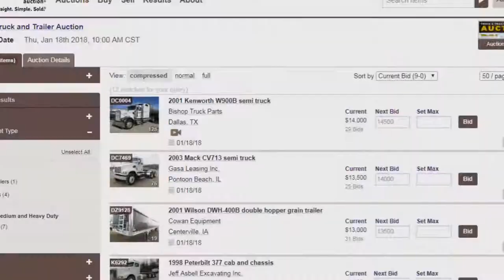Truck and trailer auction | January 18, 2018 | Purple Wave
January 18 truck and trailer auction

12 items in this absolute auction will begin to close at 10 a.m. CST on Thursday, January 18, 2018. The auction includes 4 items in Missouri, 2 items in Texas, 2 items in Iowa, 2 items in Kansas, 1 item in Illinois, 1 item in Colorado. Categories currently include heavy trucks, trailers - view and bid on all items

Purple Wave's January 18 truck and trailer auction comprises Kenworth, Mack, Peterbilt and Freightliner tractors as well as hopper, flatbed, reefer, lowboy and van trailers. Bidding is open now and we'll sell each item to the highest bidder without a reserve or minimum bid on Thursday, January 18, beginning at 10 a.m. Bidding is easy â€” simply visit purplewave.com to get started. Purple Wave Auction. Straight. Simple. Sold.